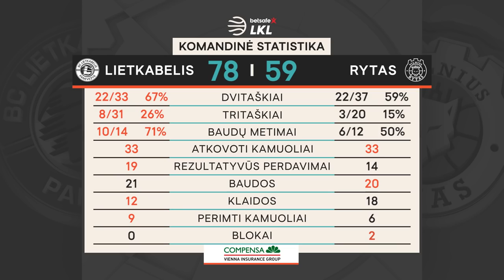„Betsafe–LKL“ rungtynių apžvalga: „Lietkabelis“ - „Rytas“ [2020-12-12]